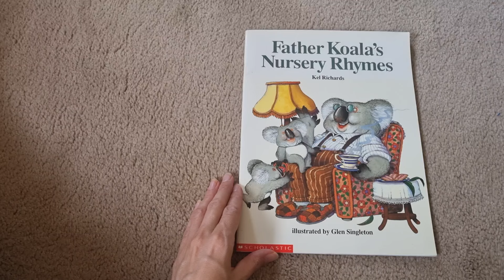Australian nursery rhyme: Father Koala